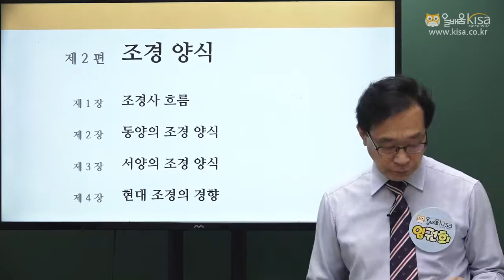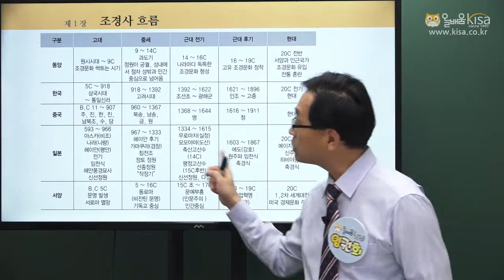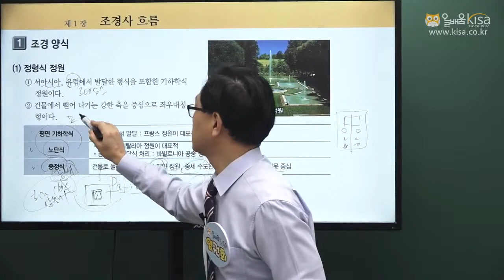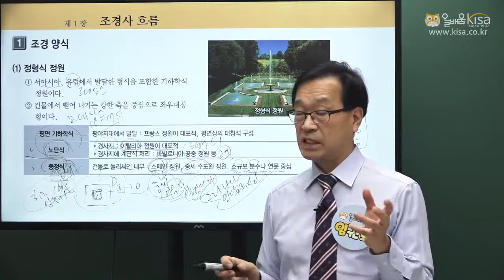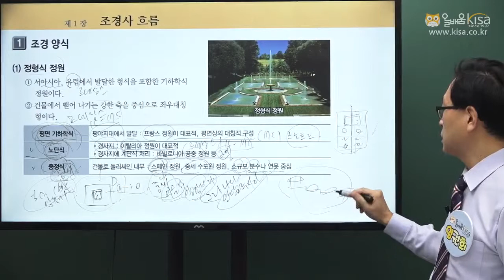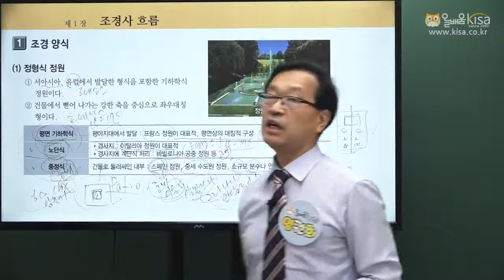[올배움kisa] 조경기능사 필기 2편 1장 조경사의 흐름(01)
[올배움kisa] 조경기능사 필기 2편 1장 조경사의 흐름(01) 임권희원장님